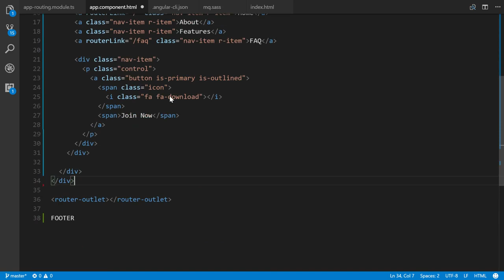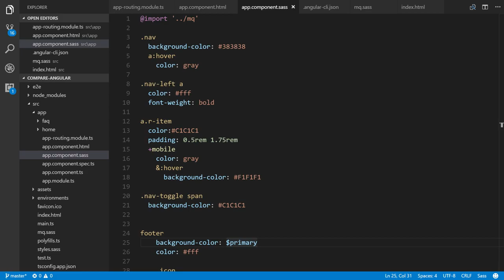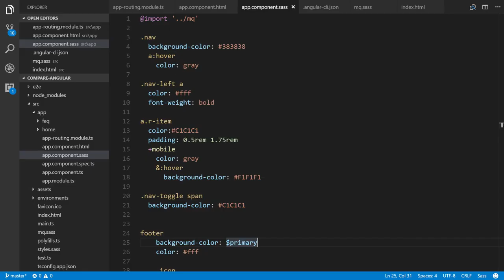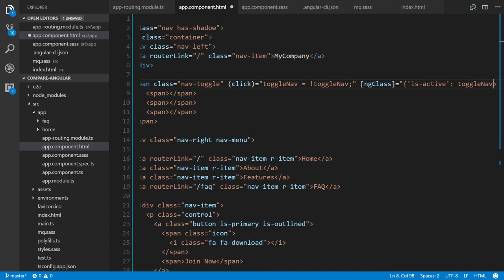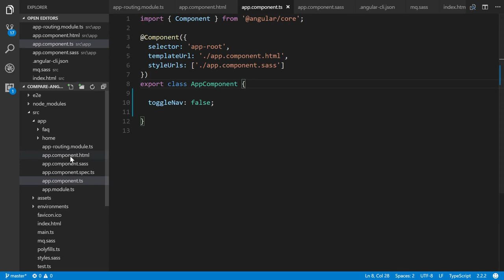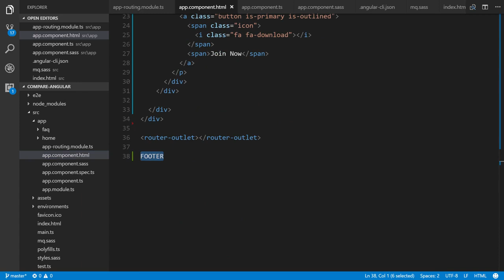Angular js Header & Footer Integration #28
In this video, we will establish the HTML and Sass for our project's header and footer.